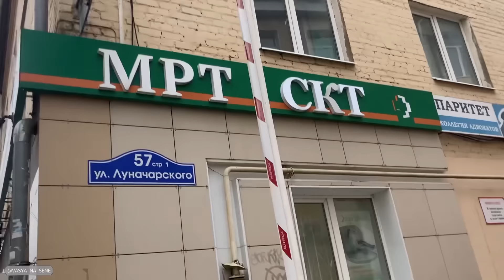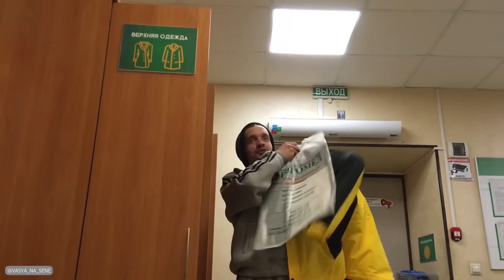СКОЛЬКО ДАДУТ ДЕГЕНЕРАТУ ЗА УБИЙСТВО ДЕРЕВЕНСКОГО ПАРНЯ.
ДРУЗЬЯ ПЕРЕХОДИТЕ ПО ССЫЛКЕ И ПРИОБРЕТАЙТЕ МОЮ СИСТЕМУ ТРЕНИРОВОК ДЛЯ СПИНЫ И ШЕИ
                          ЕСЛИ ВАМ НРАВИТСЯ ТО ЧТО МЫ ДЕЛАЕМ,
                                        ПОДДЕРЖИТЕ НАШ ПРОЕКТ.
СБЕРБАНК: 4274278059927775 Сергей Александрович Л.
ПОЧТА ДЛЯ ПОСЫЛОК: pochta_na_sene@mail.